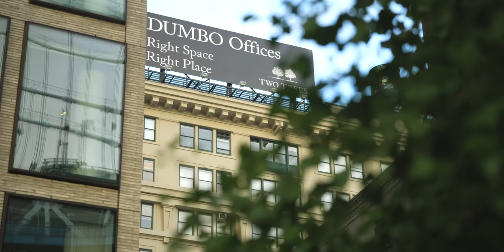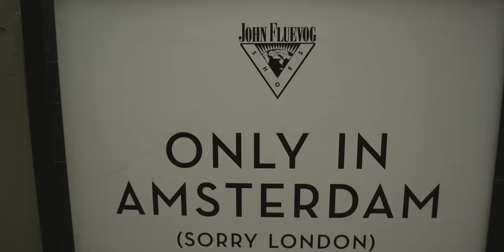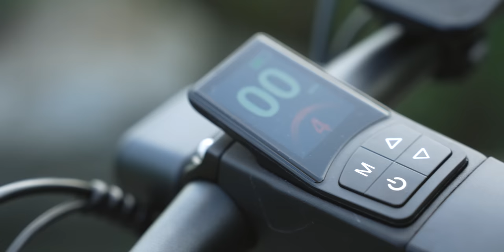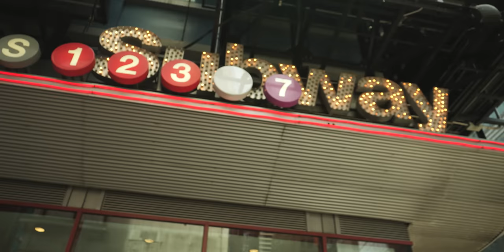Europa 🌍 o USA 🇺🇸: ¿cuál es mejor para vivir? | Fiido C21 EBike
Recorrí varios países de Europa y me quedó la duda, y este video es para responder eso.